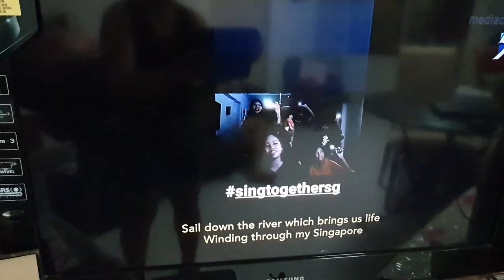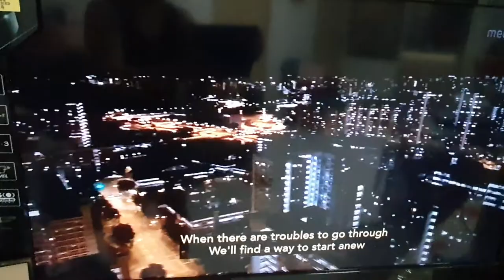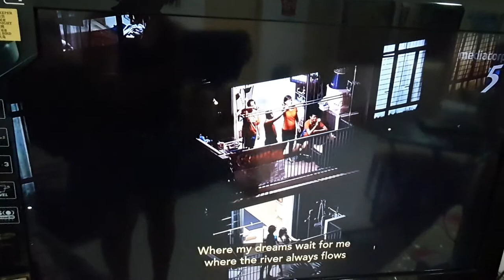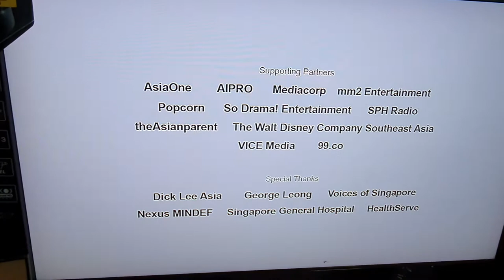Sing Together Singapore on Circuit Breaker Day 19, 25th April 2020 @10.30pm on Channel 5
The singalong event, Sing Together Singapore, will take place on Saturday (Apr 25) at exactly 7.55pm and will feature local celebs like Dick Lee, Taufik Batisah, Shabir as well as Mediacorp artistes.

The massive "karaoke" session is intended to rally Singaporeans to show our support and appreciation for our healthcare and migrant workers.